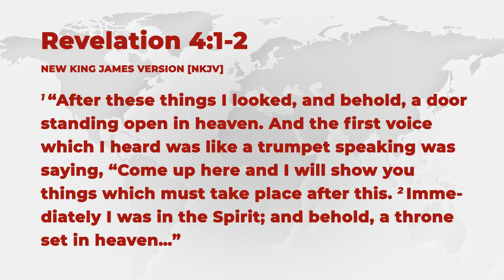The Realm of Release | Apostle Shaun Johnson | 6-11-23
The Realm of Release
Apostle Shaun Johnson
6-11-23